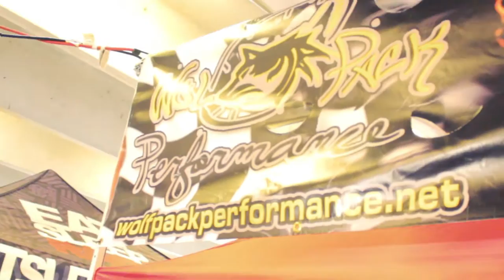Car Vlog #5 - I Met ThatDudeInBlue!! - Import Alliance Day 1 - Spring 2k17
First Day at Import Alliance here in Atlanta GA and it was Great! Got to meet a famous youtuber, see many beautiful cars and enjoy the energy!

for your next set of decals, stickers, key chains, and other fun stuff!